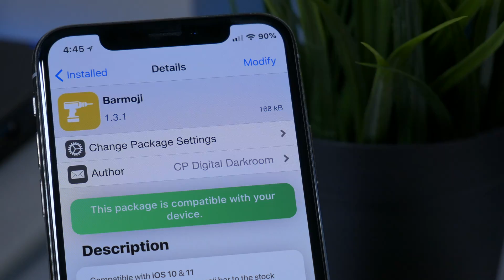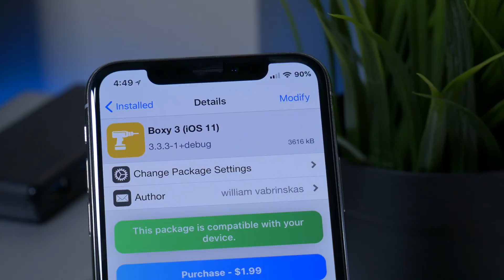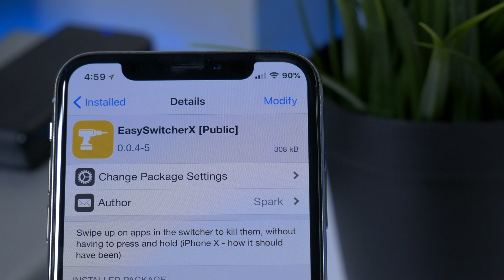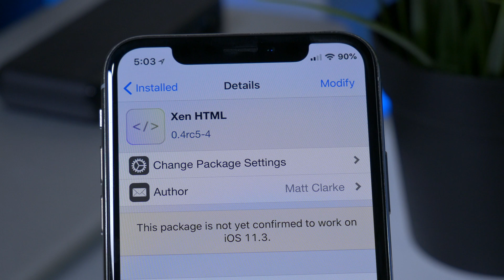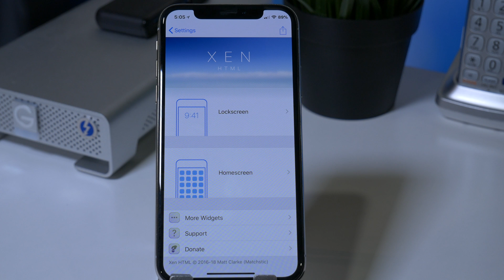Top 10 iOS 11.3.1 & 11.4 Beta 3 Electra Jailbreak Tweaks!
With the new release of the latest iOS 11 Electra Jailbreak, what are the top iOS 11.3.1 and 11.4 beta 3 jailbreak tweaks?

 📦 SOURCES  📦

1. Barmoji

2. Boxy 3 (iOS 11)

3. BioProtect X (iOS 11)

4. FloatyDock

5. EasySwitcherX [Public]

6. Haptic Keyboard    *Not In Video*

7. NoMoreSmallApps [Public]

8. PullToRespring

9. Xen HTML

10. UnlockSound